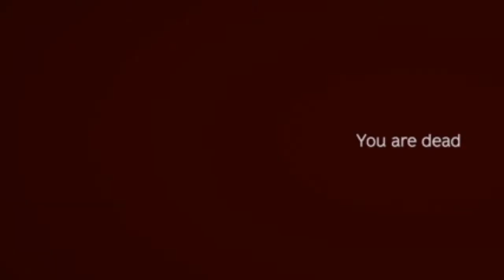How it goes down in DayZ